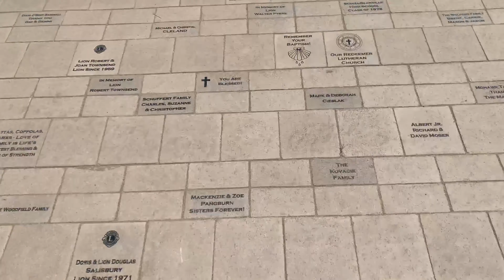SUMMER TIME FUN 😱 WATER SPLASH PAD 💦 + FISHING 🎣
HI EVERYBODY! In today’s video we’re playing at a splash pad and Malcolm goes fishing! It’s also my baby brothers (the kids uncles) 1st birthday party yay!

FOLLOW / ADD US ON SOCIAL MEDIA❤️